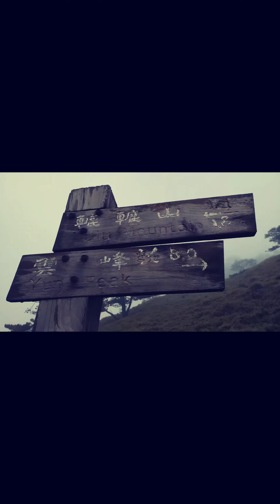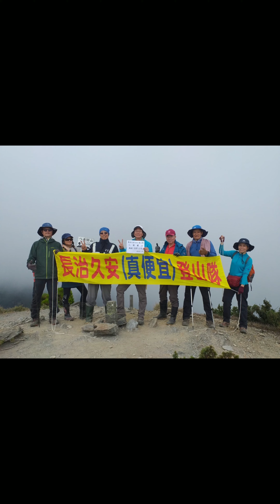南二段高山揹工協作2019/10/30-11/06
10/30-11/05  支援高山揹工協作南二段🏋
派出使命必達揹工穩哥:王文豪(amoo阿牧)

請洽詢行政小秘書line(小綠)ID:happymaffy0322📲
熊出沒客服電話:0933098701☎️